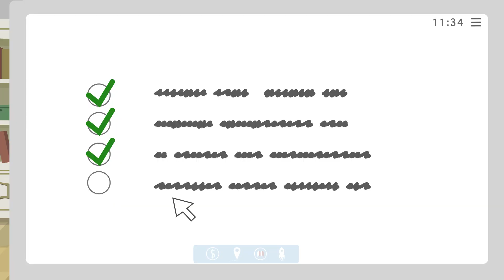Fachassistent Lohn & Gehalt (FALG): Optimale Prüfungsvorbereitung mit der LSWB-Akademie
Mit unserem Lehrgang machen Sie sich fit für die Prüfung! Bei der LSWB-Akademie profitieren Sie von engagierten Dozenten mit langjähriger praktischer Erfahrung und allen Vorteilen von Präsenzveranstaltungen: persönlicher Kontakt, ganzheitliche Kommunikation und direkter Austausch mit Teilnehmern und Experten. Testen Sie Ihr Wissen in mehreren prüfungsähnlichen Klausuren – Korrektur-Feedback inklusive – und proben Sie den „Ernstfall“ der mündlichen Prüfung. LSWB-Teilnehmer schließen regelmäßig mit einer überdurchschnittlichen Bestehensquote ab!